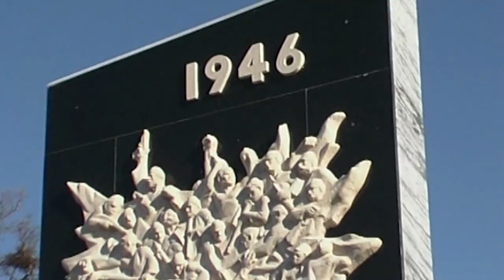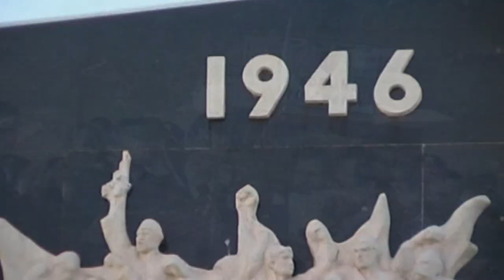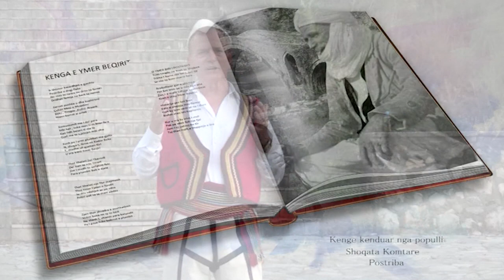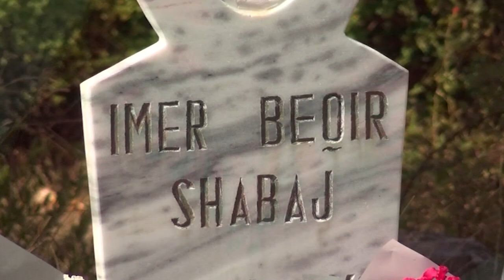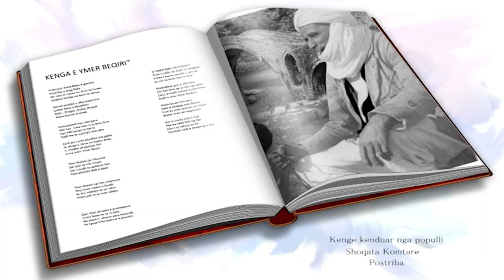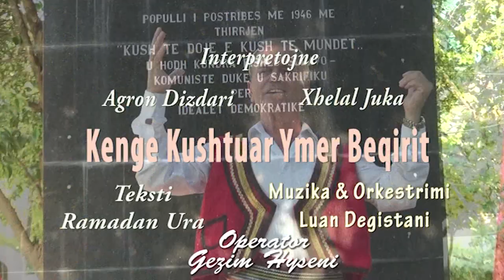Agron Dizdari &Xhelal Juka - Kenge kushtuar Imer Beqirit